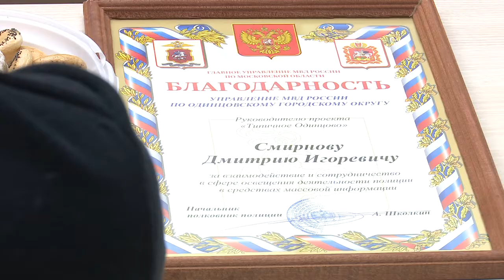Благодарность за сотрудничество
В Одинцовской библиотеке № 1 состоялась встреча представителей окружного Управления МВД с руководителями местных СМИ.